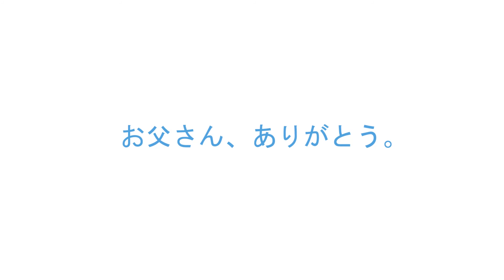ความรักของพ่อ.. เดินทางทุกวัน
ไม่ว่าจะอยู่ไกลแค่ไหน.. ความรักของพ่อ เดินทางถึงลูกเสมอ
お父さん、ありがとう。